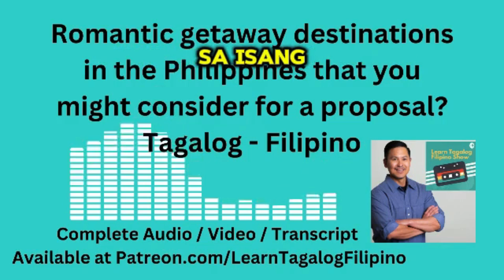Camiguin - Romantic Getaway Destination in The Philippines - LEARN TAGALOG FILIPINO @ Patreon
and to support us
you may go to